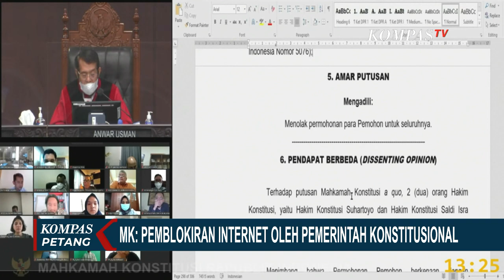MK: Pemblokiran Internet Oleh Pemerintah Sebagai Tindakan Konstitusional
KOMPAS.TV - Mahkamah Konstitusi atau MK memutuskan pemblokiran internet oleh pemerintah sebagai tindakan konstitusional atas uji materi UU ITE.

Hakim konstitusi menolak Judicial Review UU ITE yang diajukan oleh Aliansi Jurnalis Independen atau AJI.

MK menilai pemblokiran dan pemutusan internet dalam konteks tertentu, negara diwajibkan hadir untuk melindungi kepentingan umum dari segala bentuk gangguan.

Dari putusan yang dibacakan ada dua hakim konstitusi yang menyatakan berbeda pendapat atas uji materi Pasal 40 Ayat 2b.

Baca Juga Ayu Ting Ting Kembali Laporkan Kartika Damayanti, Kali Ini Pakai UU ITE di